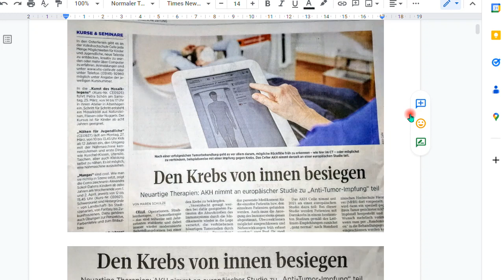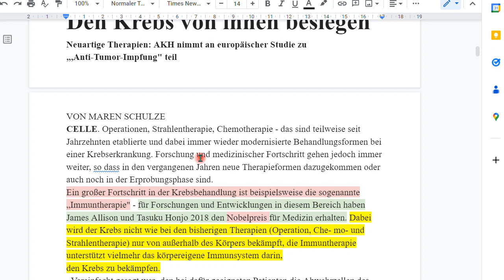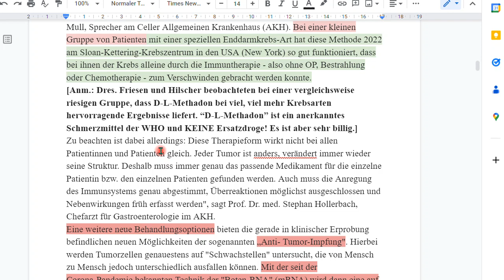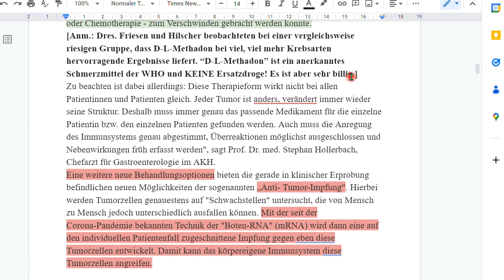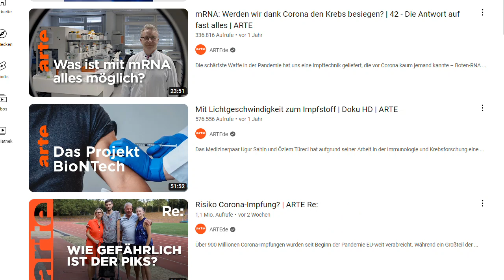mRNA Impfung gegen Krebs! Nachtrag 108 zum Buch “IQ ist nichts, Unbildung alles”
+++ Meinungsfreiheit im MaPhy-Forum +++ Ein Zeitungsartikel der CZ; ich lese die wichtigen Stellen vor. Weiter unten ist der gesamte Text.
Um YT-Werbung abzuwenden, MEINE Werbung, also der Link zu meinem zweiten Buch "IQ ..."

Nun der Text:
Den Krebs von innen besiegen
Neuartige Therapien: AKH nimmt an europäischer Studie zu „,Anti-Tumor-Impfung" teil
VON MAREN SCHULZE
CELLE. Operationen, Strahlentherapie, Chemotherapie - das sind teilweise seit Jahrzehnten etablierte und dabei immer wieder modernisierte Behandlungsformen bei einer Krebserkrankung. Forschung und medizinischer Fortschritt gehen jedoch immer weiter, so dass in den vergangenen Jahren neue Therapieformen dazugekommen oder auch noch in der Erprobungsphase sind.
Ein großer Fortschritt in der Krebsbehandlung ist beispielsweise die sogenannte „Immuntherapie" - für Forschungen und Entwicklungen in diesem Bereich haben James Allison und Tasuku Honjo 2018 den Nobelpreis für Medizin erhalten. Dabei wird der Krebs nicht wie bei den bisherigen Therapien (Operation, Che- mo- und Strahlentherapie) nur von außerhalb des Körpers bekämpft, die Immuntherapie unterstützt vielmehr das körpereigene Immunsystem darin,
den Krebs zu bekämpfen.
,,Vereinfacht gesagt wer- den bei dafür geeigneten Patienten die Abwehrzellen des Immunsystems durch die Medikamente wieder in die Lage versetzt, die verbliebenen bösartigen Tumorzellen durch körpereigene Fresszellen" abzutöten", erläutert Tobias Mull, Sprecher am Celler Allgemeinen Krankenhaus (AKH). Bei einer kleinen Gruppe von Patienten mit einer speziellen Enddarmkrebs-Art hat diese Methode 2022 am Sloan-Kettering-Krebszentrum in den USA (New York) so gut funktioniert, dass bei ihnen der Krebs alleine durch die Immuntherapie - also ohne OP, Bestrahlung oder Chemotherapie - zum Verschwinden gebracht werden konnte.
[Anm.: Dres. Friesen und Hilscher beobachteten bei einer vergleichsweise riesigen Gruppe, dass D-L-Methadon bei viel, viel mehr Krebsarten hervorragende Ergebnisse liefert. “D-L-Methadon” ist ein anerkanntes Schmerzmittel der WHO und KEINE Ersatzdroge! Es ist aber sehr billig.]
Zu beachten ist dabei allerdings: Diese Therapieform wirkt nicht bei allen Patientinnen und Patienten gleich. Jeder Tumor ist anders, verändert immer wieder seine Struktur. Deshalb muss immer genau das passende Medikament für die einzelne Patientin bzw. den einzelnen Patienten gefunden werden. Auch muss die Anregung des Immunsystems genau abgestimmt, Überreaktionen möglichst ausgeschlossen und Nebenwirkungen früh erfasst werden", sagt Prof. Dr. med. Stephan Hollerbach, Chefarzt für Gastroenterologie im AKH.
Eine weitere neue Behandlungsoptionen bieten die gerade in klinischer Erprobung befindlichen neuen Möglichkeiten der sogenannten „Anti- Tumor-Impfung". Hierbei werden Tumorzellen genauestens auf "Schwachstellen" untersucht, die von Mensch zu Mensch jedoch unterschiedlich ausfallen können. Mit der seit der Corona-Pandemie bekannten Technik der "Boten-RNA" (mRNA) wird dann eine auf den individuellen Patientenfall zugeschnittene Impfung gegen eben diese Tumorzellen entwickelt. Damit kann das körpereigene Immunsystem diese Tumorzellen angreifen.
Das AKH Celle nimmt seit 2021 an einer europäischen Studie dazu teil: Bei dieser Studie werden Patienten mit Darmkrebs in einem bestimmten Stadium gemäß der Leitlinien-Empfehlungen zunächst " ganz normal" nach Standard behandelt - also operiert. Nach der Operation wird nun zunächst im Blut nachgesehen, ob dort ein spezielles Erbgut ,,herumschwimmt", das nur von Darmkrebs-Zellen stammen kann (sogenannte ct-DNA).
Da man bereits weiß, dass in dieser Situation häufig Tumor- Rückfälle auftreten, werden Patienten mit nachweisbarer Tumorlast im Blut dann in Zusammenarbeit mit der Medizinischen Hochschule Hannover (MHH) dort vorgestellt. Es wird dann ein speziell gegen ihren Tumor gerichteter mRNA- Impfstoff hergestellt und auf Wunsch mehrfach verimpft, wenn man per "Randomisation" in die Behandlungsgruppe eingeschlossen werden kann.
Anschließend wird bei beiden Gruppen von Patienten über 48 Monate geschaut, ob es zu einem Tumorrückfall kommt und die “Geimpften" dabei einen Vorteil gegenüber den “Ungeimpften" haben. Unabhängig davon findet die sogenannte „begleitende Chemotherapie" (adjuvante Therapie) gemäß Standardbehandlung statt. Gerade ist der erste Patient mit Tumorzell-Erbgut im Blut im AKH gefunden worden, die individuelle Impfbehandlung wird gerade für ihn vorbereitet. Die Hoffnung ist, dass dadurch mittelfristig noch bessere Behandlungserfolge im Kampf gegen die überaus gefährlichen Tumor-Rückfälle möglich sind.
Ende des Textes.